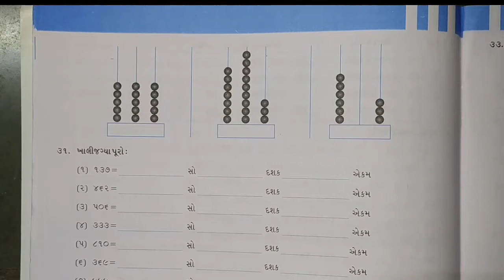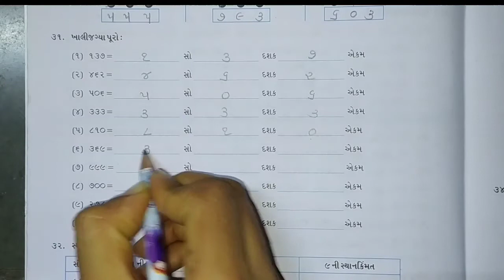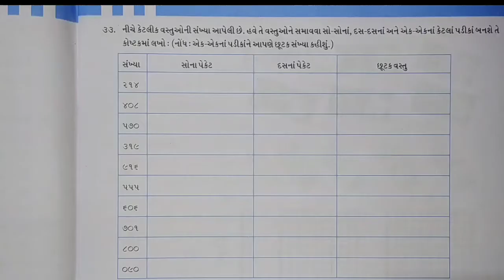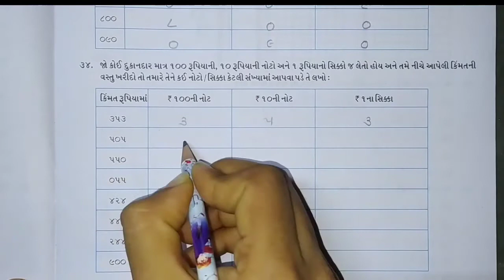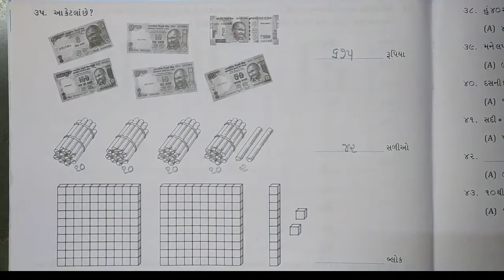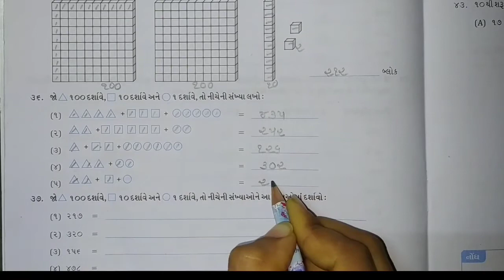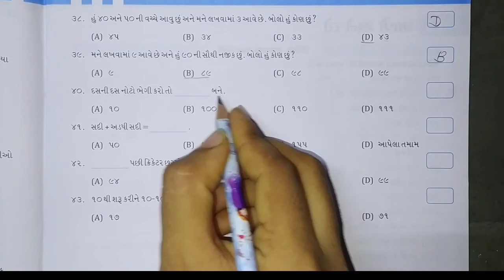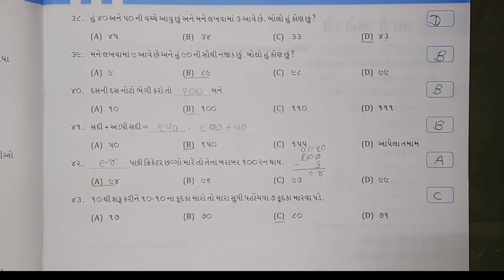STD 03 MATHS CH 02 PART 06